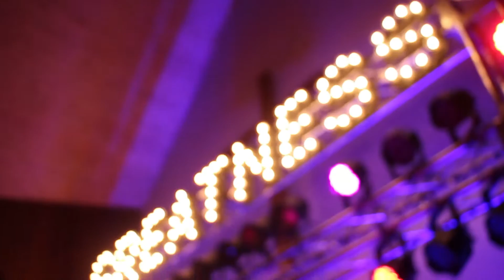HeartSong Vlog - Lift Ministries July 2013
One of the HeartSong teams shares their experience with Lift Ministries in July 2013.